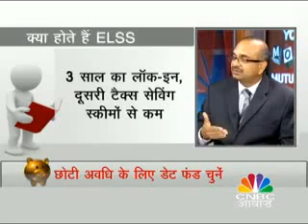Richard Roth - SAC About to Be Indicted, Says Roth